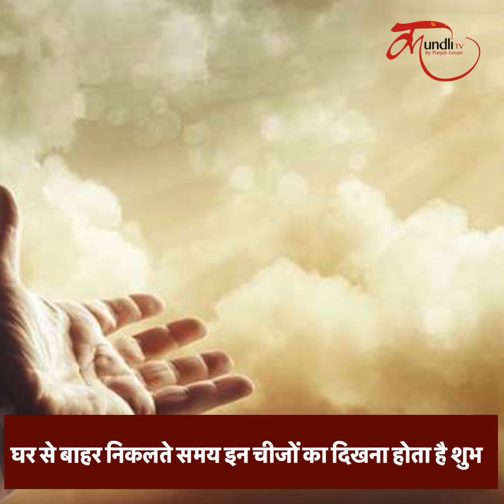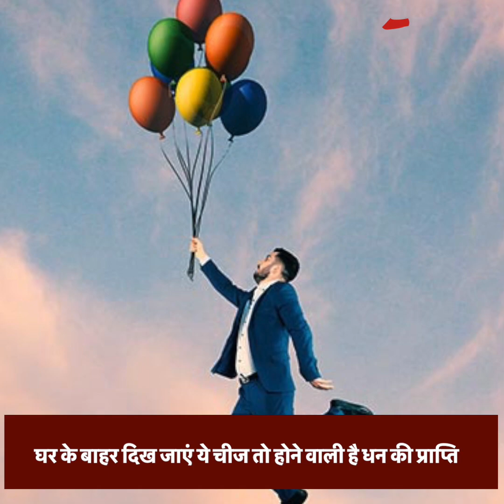सुबह घर के बाहर दिख जाए ये चीजें, तो बरसने वाली मां लक्ष्मी की कृपा